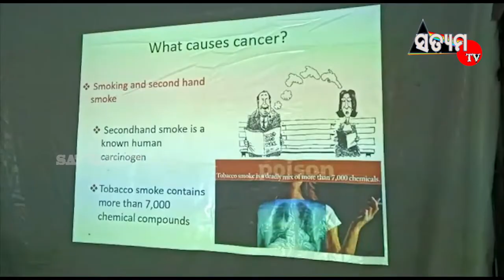ପାରାଦୀପ ନୂଆବଜାରସ୍ଥିତ ଅଟଳବିହାରୀବାଜପେୟୀ ଟ୍ରଷ୍ଟର ସମ୍ମିଳନୀ କକ୍ଷରେ ରୋଗସଚେତନତା କାର୍ଯ୍ୟକ୍ରମ ଆୟୋଜିତ ହୋଇଯାଇଛି